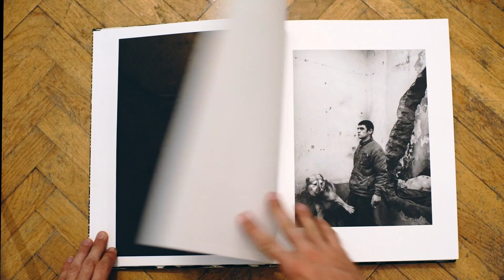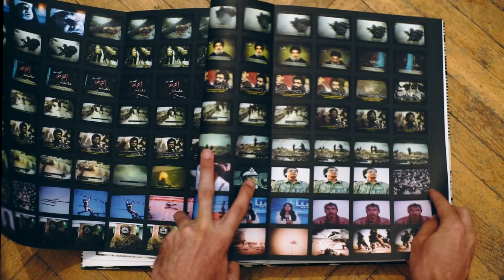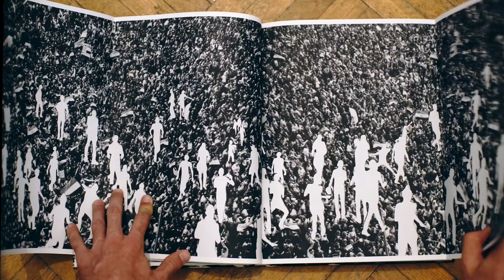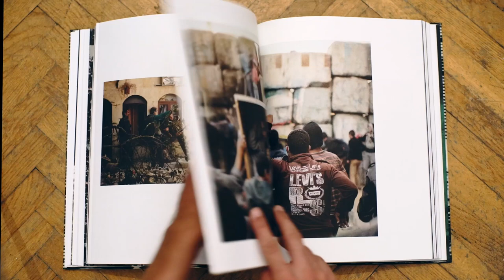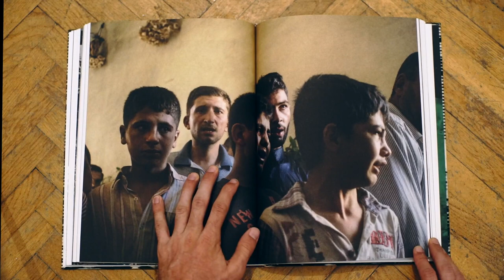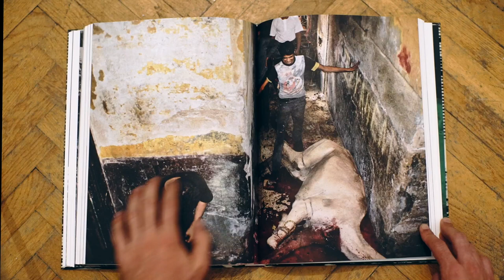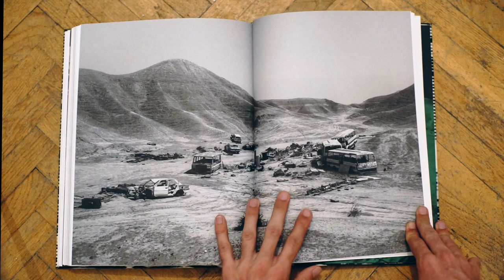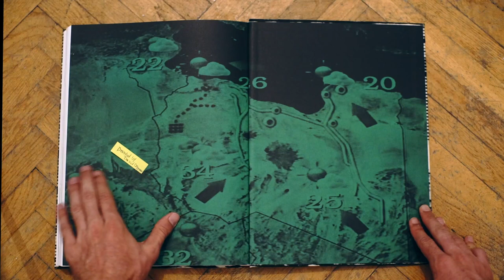Discordia by Moises Saman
Discordia, a new photography book by Magnum photographer Moises Saman, offers a unique personal perspective on working as a photojournalist in areas of the Middle East between 2011 and 2014. Saman is an experienced conflict zone photographer, whose work has been published in TIME Magazine and The New York Times Magazine, among other international publications.